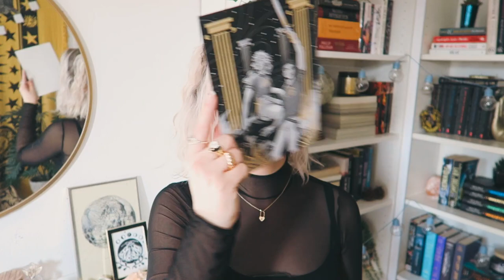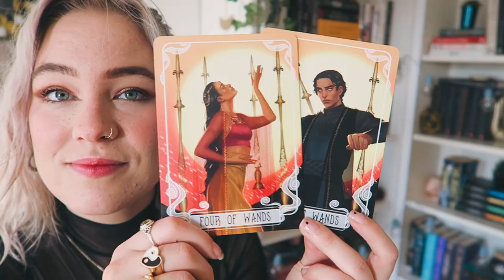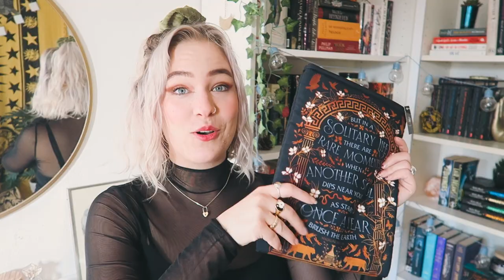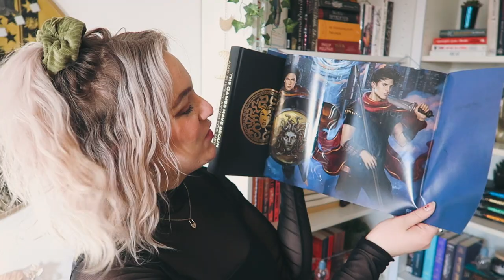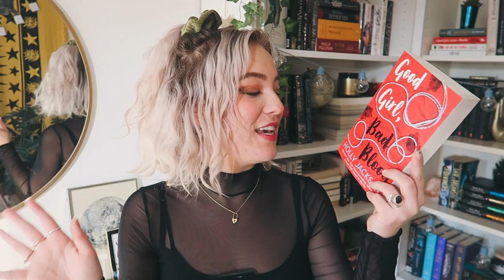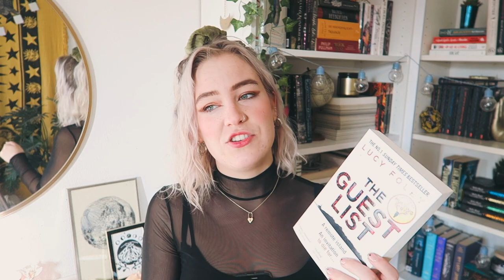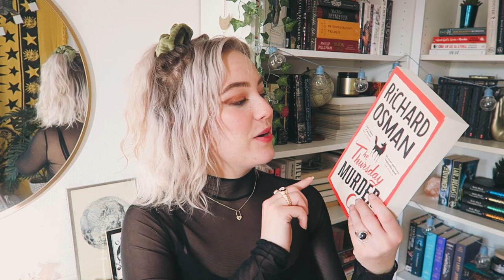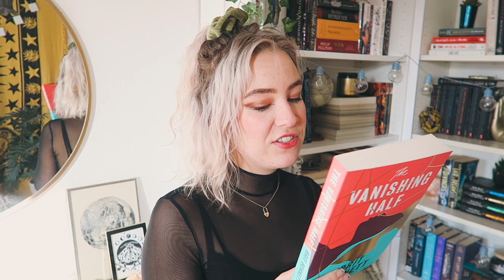BOOKHAUL & fairyloot unboxing! 📚 murder mystery & thriller books + more fiction 📚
a bookhaul and an unboxing, but esp a lot of murder mystery books haha​ ✨
↓ INFO ↓

The FL box was gifted to me!

Books mentioned in this video:

Lore by Alexandra Bracken
Good Girl Bad Blood by Holly Jackson
The Guest List by Lucy Foley
When No One Is Watching by Alissa Cole
The Thursday Murder Club by Richard Osman
Everything I know about love by Dolly Alderton

Get 60 days free scribd with this link!

🔮 Hi! My name is Leora, i'm a 22 year old freelance creative that illustrates, makes films & animations and also has two youtube channels: a dutch one and this english booktube​​​ one! I also sell prints and art on etsy. 🔮

» Canon G7x